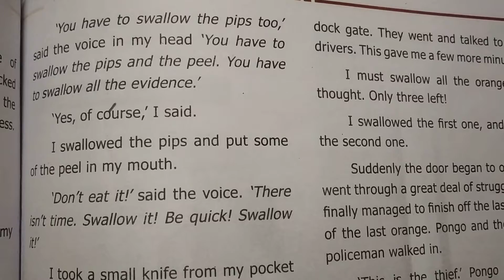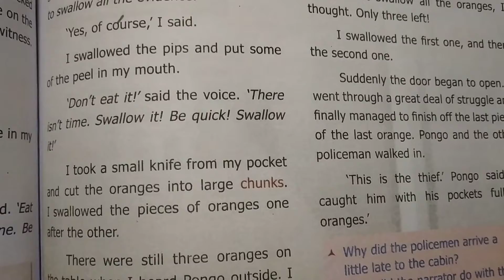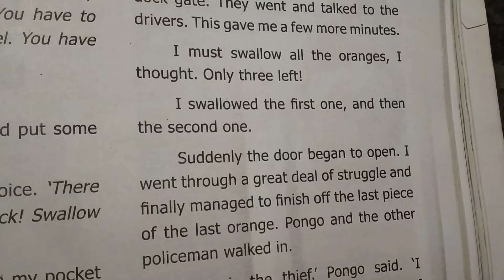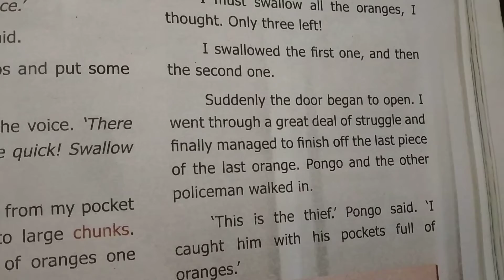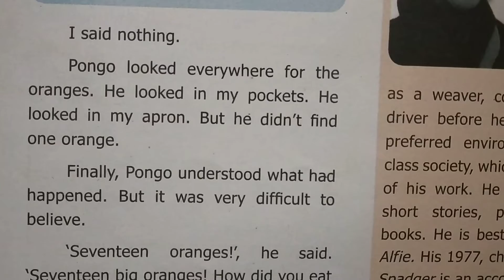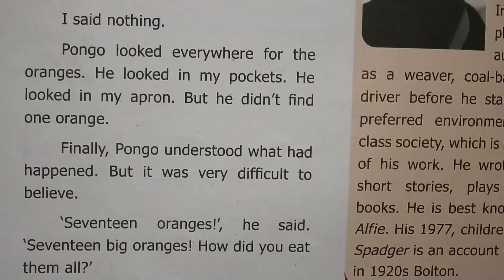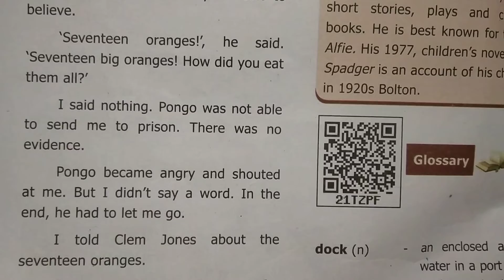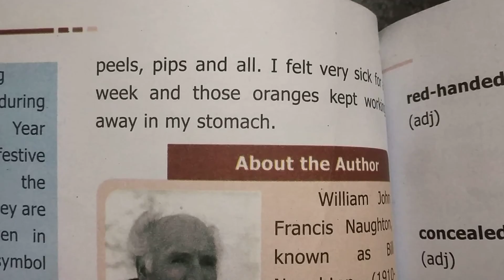Seventeen Oranges /Unit 4 /Prose/ Ninth Standard English/ For Samacheer